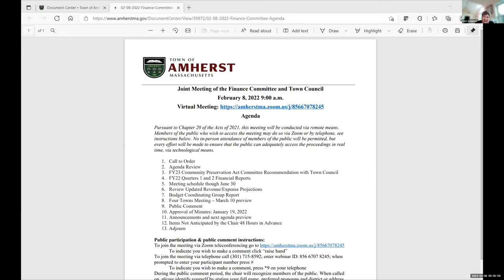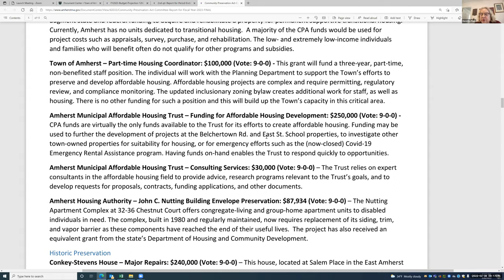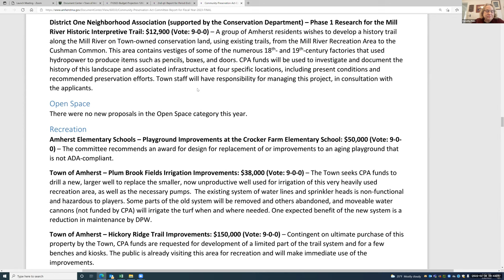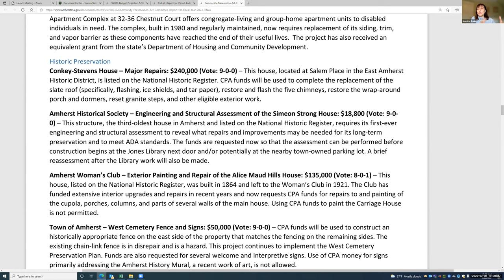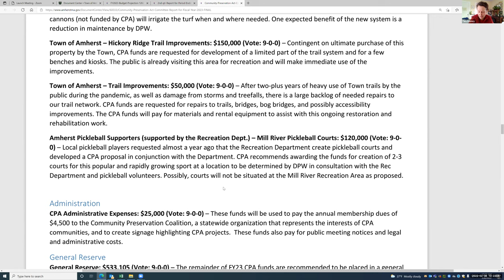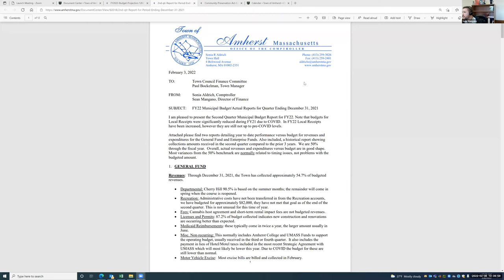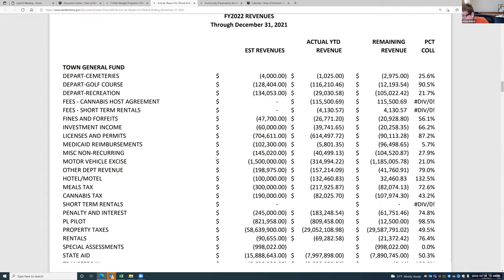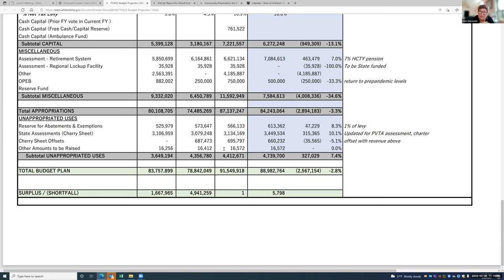Finance Committee Feb 8, 2022